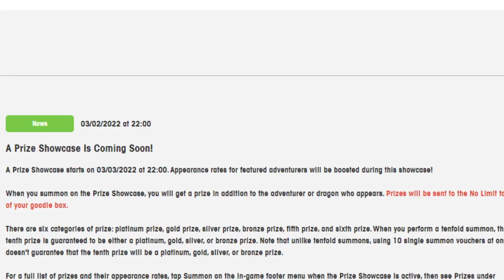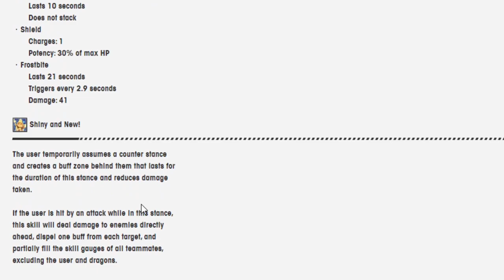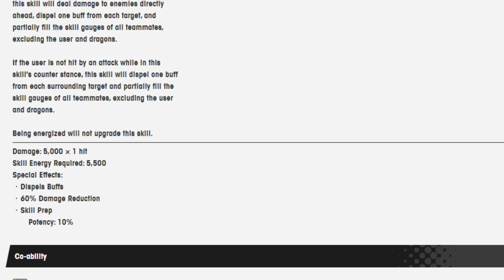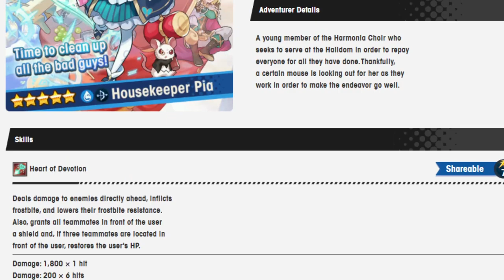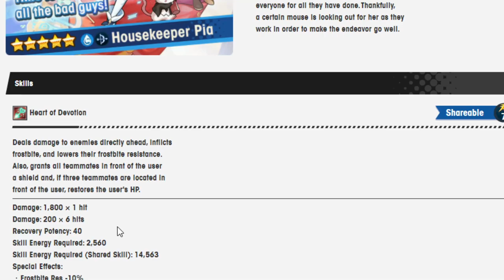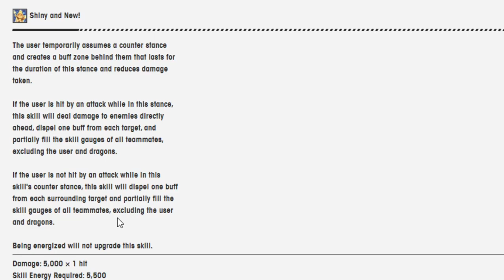New Pia is finally on the way! Dragalia Lost!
Reminder, this is a Pia loving zone